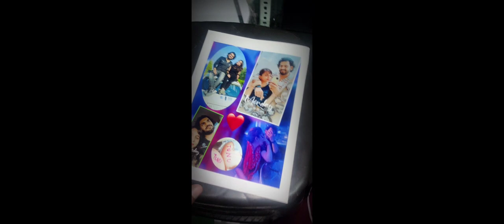Photo print on note 📚 notebook